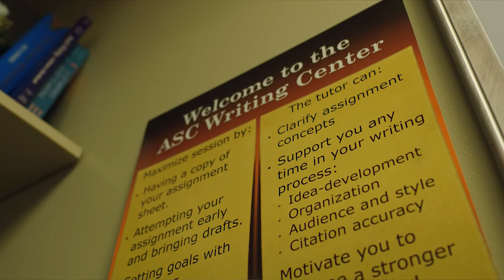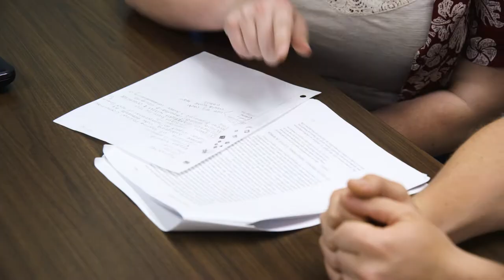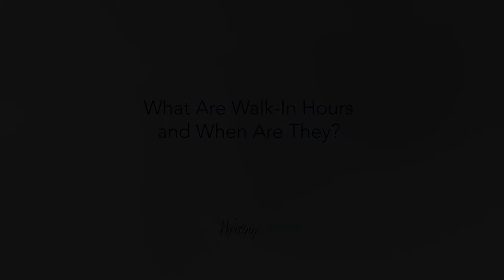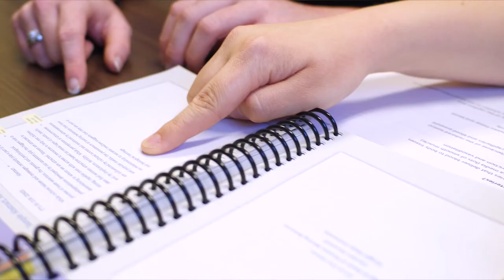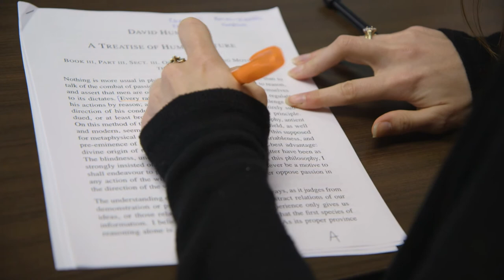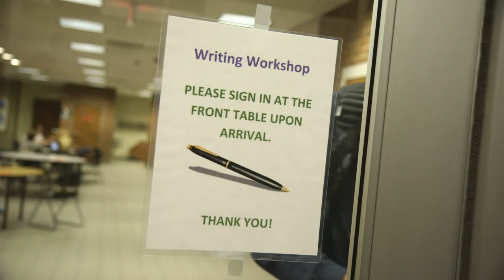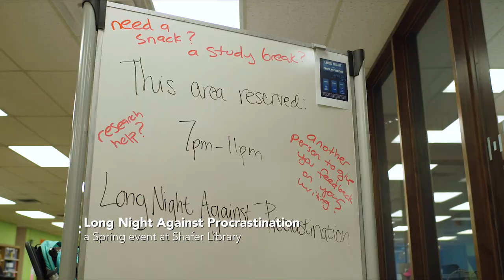University of Findlay Writing Center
Tutors are available to assist you in all courses with every step of the writing process.

Current hours...